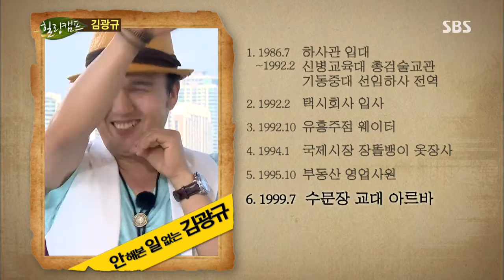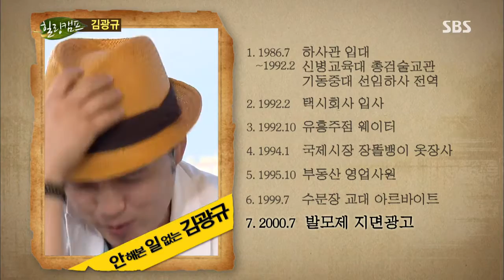힐링캠프 130812 #33(9)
(김광규)
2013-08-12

힐링토크① : 요즘 내가 대세다
힐링토크② : 혼자서도 잘 산다
힐링토크③ : 가난과 싸우며 살아온 인생
힐링토크④ : 연기자의 '꿈'을 찾다
힐링토크⑤ : 2번의 시련